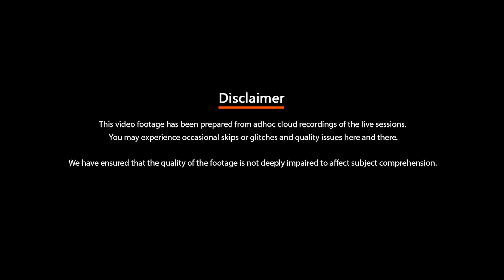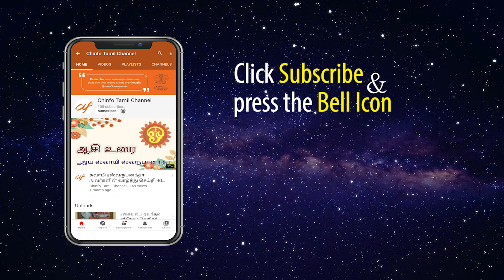கீதா சார தாலாட்டு விளக்கவுரை சுவாமி ஸ்ரீதரானந்தா - விளக்க உரை - 31 of 36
கீதா சார தாலாட்டு என்ற இந்நூல்   திருவேங்கட நாதர் என்பவரால் இயற்றப்பட்டதாகும்

இந்த நூல்  ஸ்ரீமத் பகவத்கீதையில்  உள்ள ஞான யோக விஷயங்களின் சாரத்தைக் கொண்டு 104 பாடல்களாக இயற்றப்பட்டுள்ளது

இப்படல்களுக்கு  சுவாமி ஸ்ரீதரானந்தா அவா்கள் ஆன்லைன் வகுப்பில் உரையாற்றிய விளக்கவுரை கணோளியை உங்களுக்கு பகிர்வதில் மகிழ்ச்சியடைகிறோம்